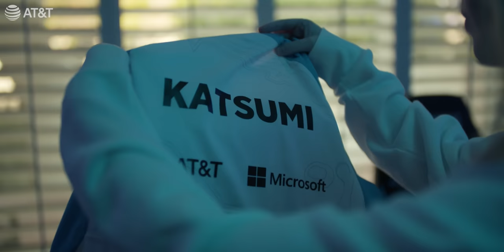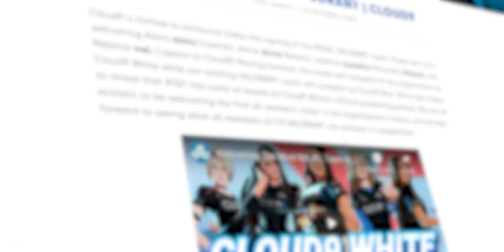The Story of katsumi | Cloud9 White Player Spotlight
For C9 katsumi, the call is simple - be the best, or don't bother. This is the Story of katsumi, presented by AT&T.

SyncID: MB01MQOMYCZY9TY